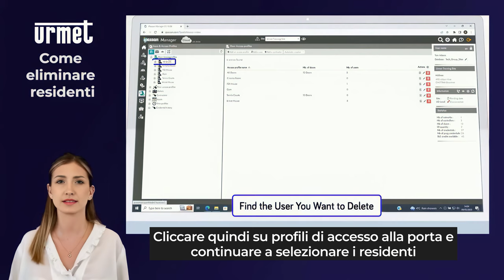29 Come eliminare residenti